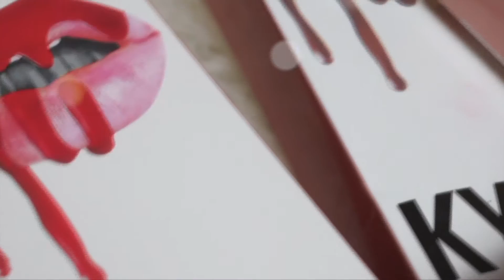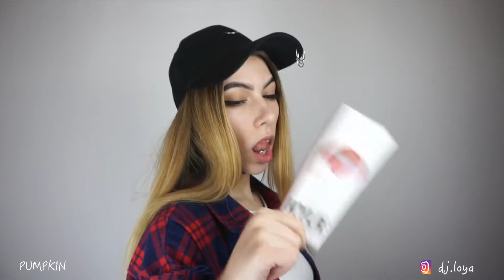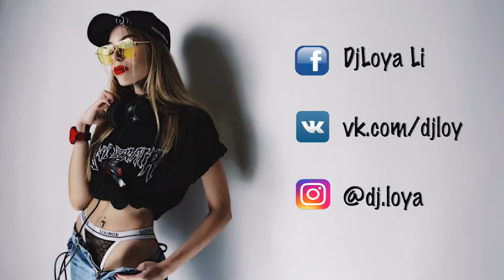6NEW KYLIE JENNER LIP KIT SWATCHES |MARY JO K, Glosses TRUE BROWN K, EXPOSED, MOON, MALIBOO, PUMPKIN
ВКОНТАКТЕ Ссылка на официальное сообщество Лои Ли
ВКОНТАКТЕ Страница Лои в ВКонтакте

Я снимаю на :
iPhone 6
GoPro Hero4 black edition
Sony a6000